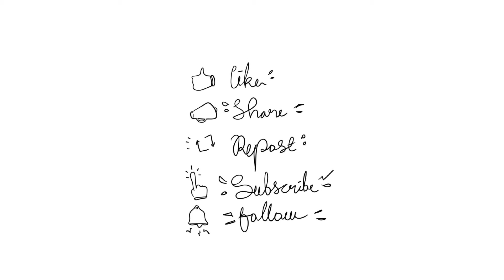Word of the Day: Virility | Teens Adda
The “Word of the Day" series will contain more than 3000 words usually asked in the GRE | SSC examination. The HIT ratio of these words will be more than 95%.

Happy studying!